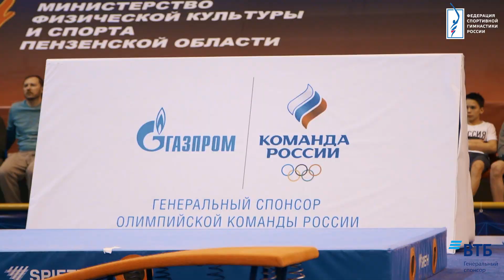Спортивная гимнастика. ЧР2021. Интервью и яркие моменты второго дня финалов в отдельных видах.